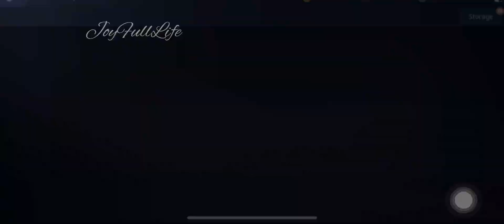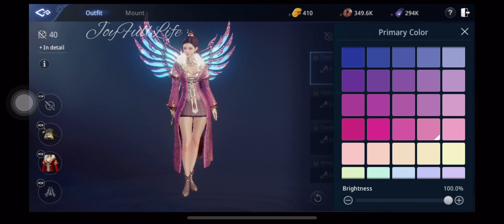Mir4 Where to claim Gold after Top up, Watch this before buying Hairpin (Tagalog/ English Subtitle)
Link mas detalyadong Gold top up video :)

Mir4
Server Asia62

Hi Guys,

If you tap up some Gold, it will be confusing at first because the Gold will not automatically appear, you have to claim it!

Before buying a hairpin, watch this video first. (Important consideration)

Love lots,
Joy
LadyAzalea